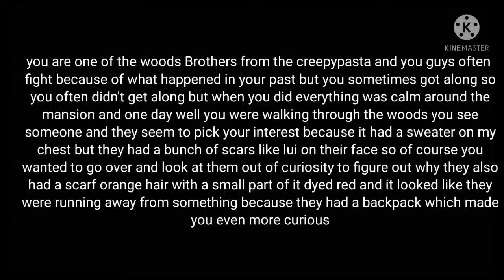woods Brothers creepypasta roleplay